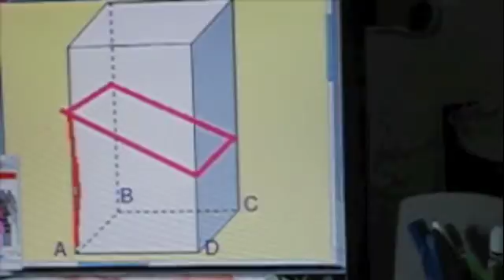Why is the volume of a pyramid 1/3bh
Why is the volume of a pyramid 1/3 bh or bh/3 why isn't it just bh or 1/2 or 1/4?